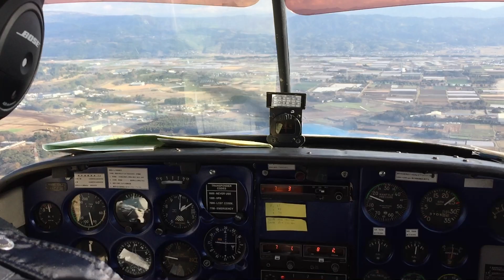Landing to Kumamoto Airport by AeroSubaru